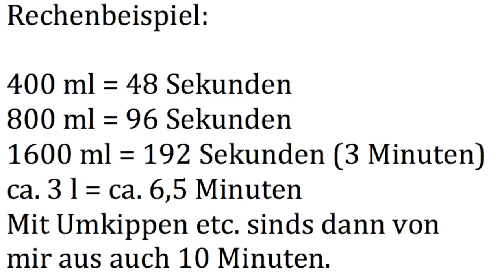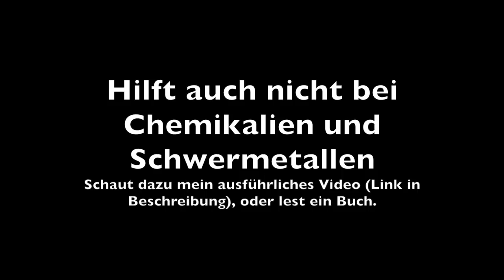Wasseraufbereitung mit UV-Entkeimungsstiften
Hier noch Hinweise die mir erst nachträglich eingefallen sind:

Nimmt man eine 1 Liter Weithalsflasche z.B. so ne Nalgene für die Wasseraufbereitung und füllt da einen Liter Wasser rein: Dann muss man den Stift logischerweise oben rein halten und rühren. So! Wahrscheinlich funktioniert des in den meisten Fällen. Allerdings könnte ich mir gut vorstellen dass es bei hoher Keimzahl oder nicht 100% klarem Wasser auch mal schief gehen könnte, weil die Flasche zu hoch/lang ist. Des Wasser, dass sich ganz unten in in der Flasche befindet wird durch das Rühren evtl. nicht ausreichend stark nach oben zur Lampe befördert und die Pathogene sicher abzutöten. Ich würde hier unbedingt auf einen externen Becher oder Ähnliches ausweichen wollen.

Desinfiziert man im selben Gefäß, in dem man auch Wasser schöpft ist der Rand des Gefäßes auch nach der Behandlung mit dem Pen immer noch etwas kontaminiert. Zwei Möglichkeiten: Rand abtrocknen. Z.B. mit eigenem T-Shirt. Oder: mit sauberem Wasser spülen. Beim Spülen darauf achten dass KEIN sauberes Wasser nach Kontanimierung durch den Rand, wieder in das Gefäß läuft. Also sprich: Etwas Wasser über den ganzen Rand ausgießen. Sollte doch kontaminiertes Wasser ins Gefäß laufen, Entkeimung gegebenenfalls wiederholen.
ABER: Dieser ganze Aufwand ist nur notwendig wenn wir von einer starken Verunreinigung unseres Wassers ausgehen. Für klares Wald-Bachwasser ist es völlig übertrieben.

Will man größere Mengen Wasser aufbereiten wird es umständlich, dazu mach ich aber noch ein kurzes Video.